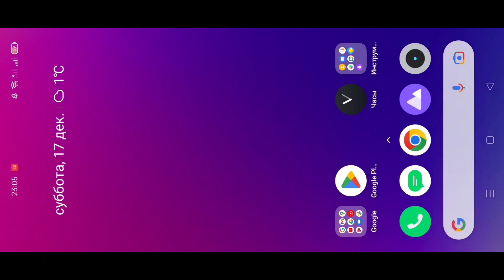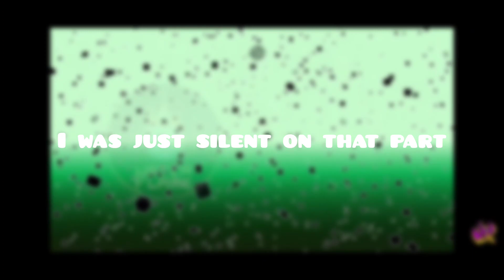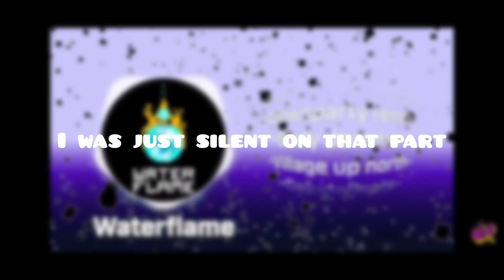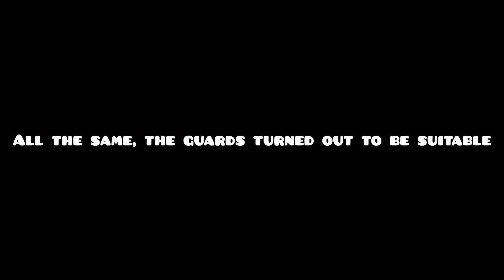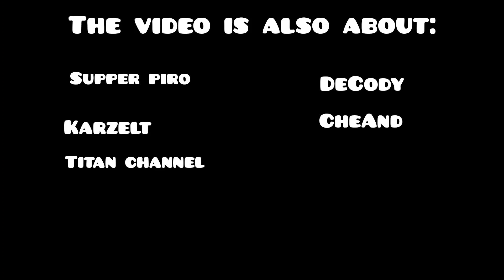Mini Reacting to Geometry Dash 2022 Awards Nominees and Awards Results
Looking forward to what will happen in 2023... 🙄